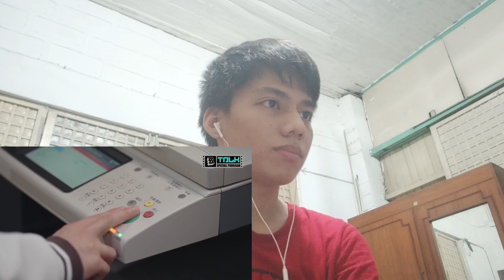SECTION 6 IS COMING HOME! | Zenless Zone Zero Version 1.4 Special Program Reaction